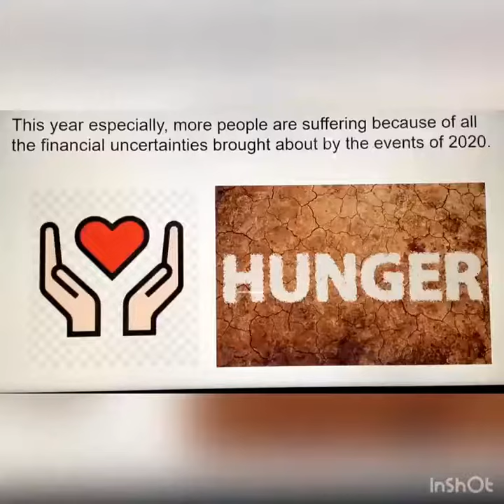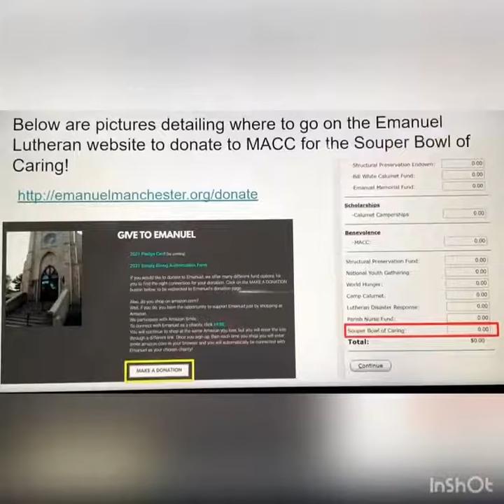Souper Bowl video